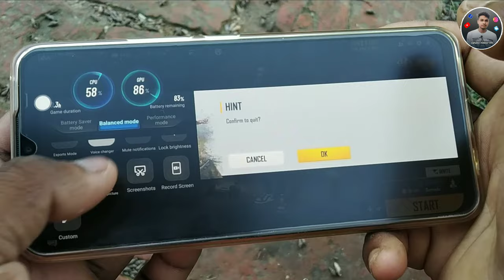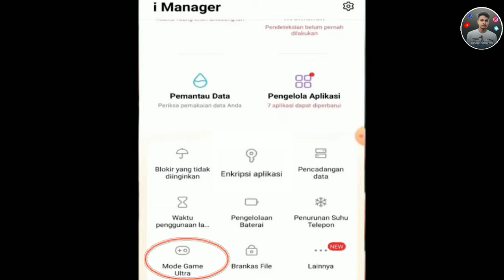Game Time Call Problem Vivo game voice change/Play time call/game khelte time call na aaye to kya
➤About This video :-Game time call problem vivo iqoo game voice change | Play time call | game khelte time call na aaye to kya kare

.(Techy karttik).